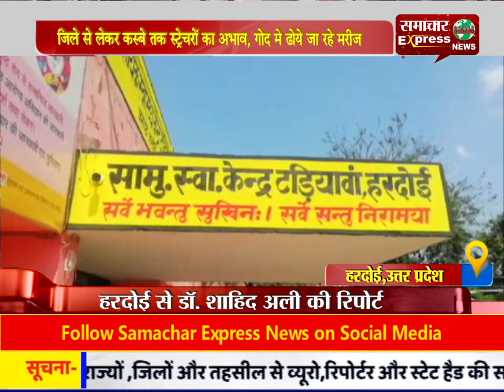जिले से लेकर कस्बे तक स्ट्रेचरों का अभाव, गोद मे ढोये जा रहे मरीज